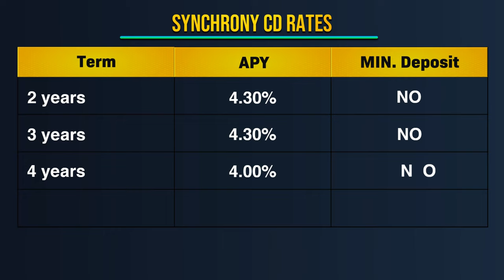NO Minimum Deposit With 4.80% APY: Deep Dive Into Synchrony Bank CD Rates Comparison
Looking for the best CD rates? In this video, we'll explore and compare Synchrony Bank's CD rates to help you make an informed decision. Synchrony Bank is renowned for its competitive rates and reliable financial services. We'll delve into the various CD terms, interest rates, and minimum deposit requirements offered by Synchrony Bank, providing you with an in-depth analysis.

Synchrony Bank offers a range of CD terms, including 6-month, 1-year, 2-year, 3-year, and 5-year options. We'll break down the interest rates associated with each term, enabling you to assess which one aligns best with your financial goals. Whether you're looking for short-term gains or long-term investments, we'll guide you through the available options.

Don't miss out on the opportunity to maximize your savings with Synchrony Bank's CD rates. Watch this video to gain a comprehensive understanding of their offerings and make an informed decision.